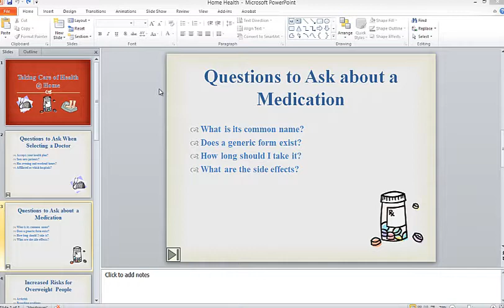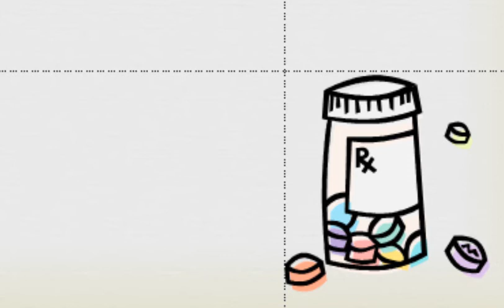Microsoft PowerPoint: How to Display the Drawing Guides and to Position a Pictures Using Guides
This is a brief video (no audio or annoying music) that walks you through "How to Display the Drawing Guides and to Position a Pictures Using Guides"